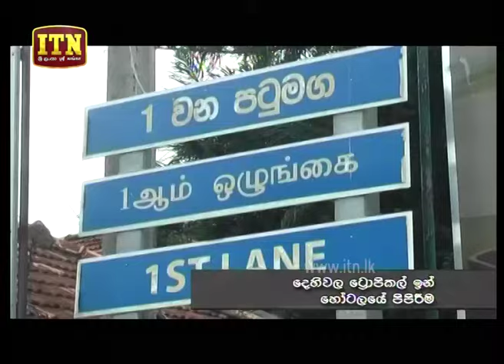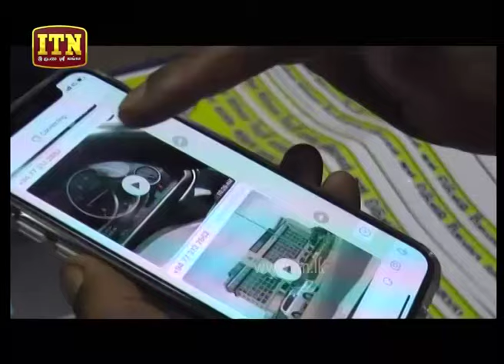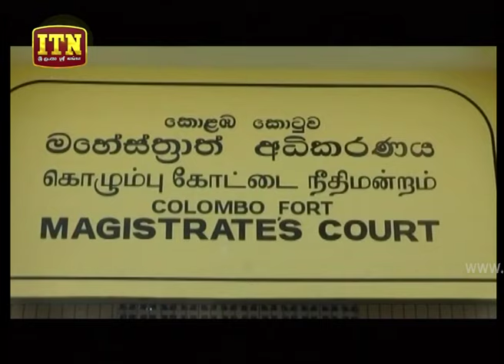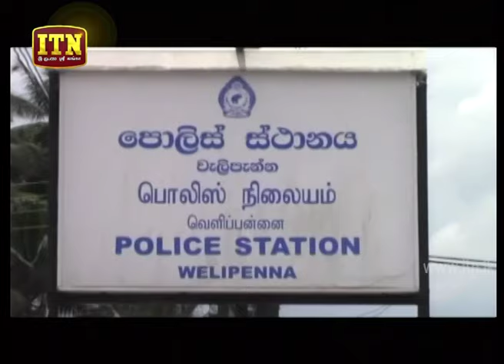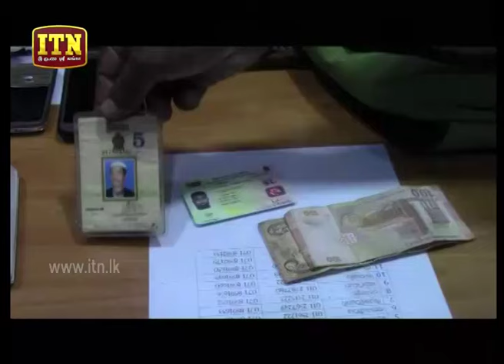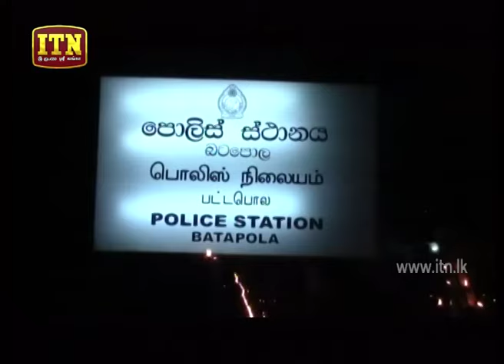ITN News 2019-04-29 | 09.30 PM